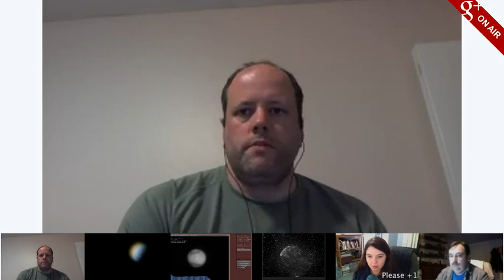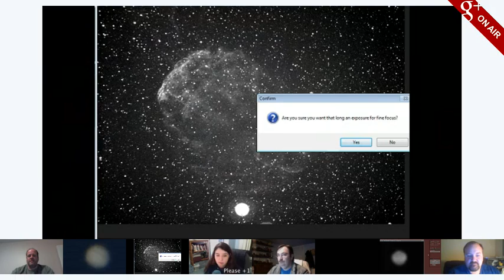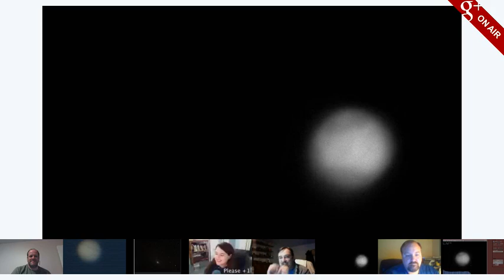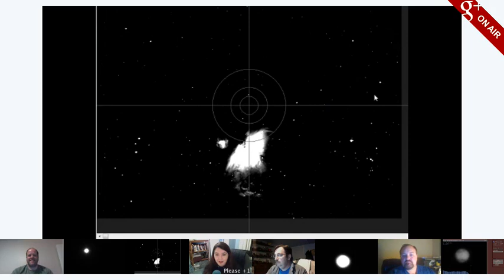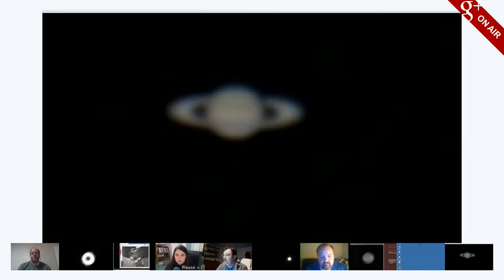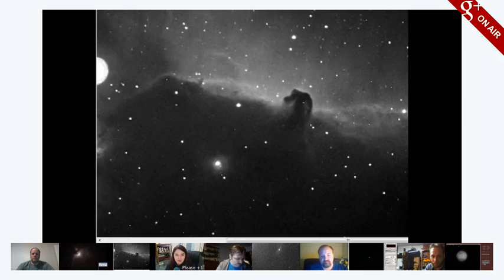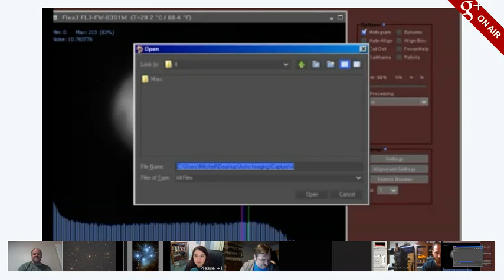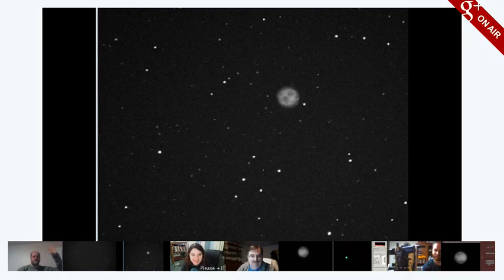Virtual Star Party - Mar. 11, 2012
In this virtual star party, we viewed Venus, Mars, Jupiter and many deep sky objects.